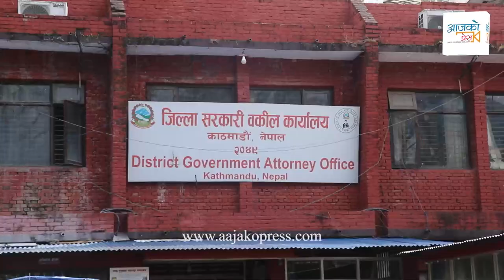शरणार्थी केसमा ७ जना पक्राउकाे लिष्टमा | Top Bahadur Rayamajhi | Balkrishna Khad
Host : Rohit Bhandari
Guest : Yubaraj Safal
Camera/ Editing :  Nabin Ghimire